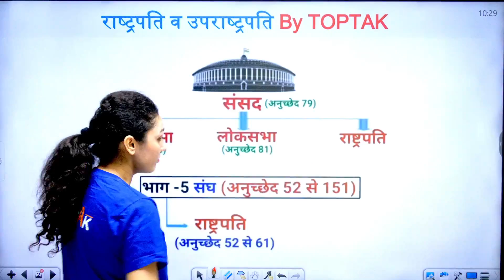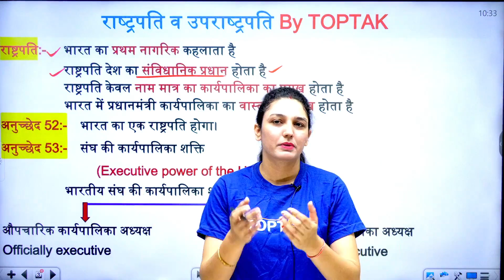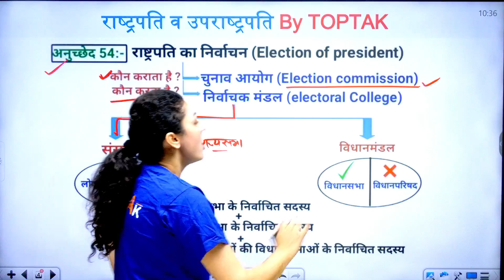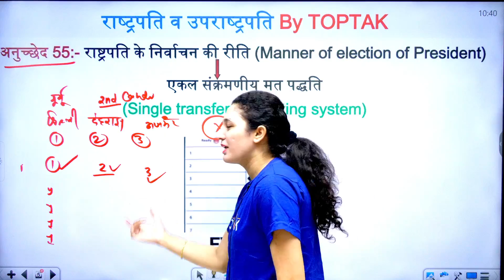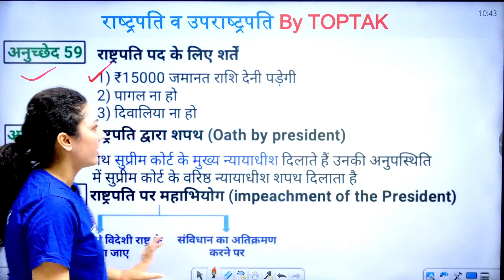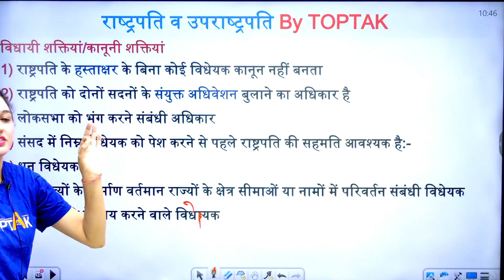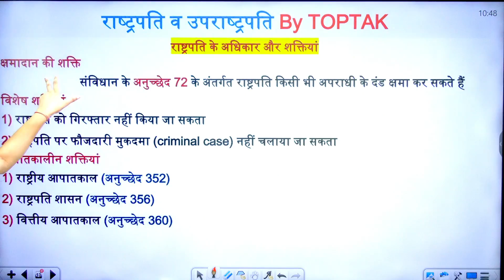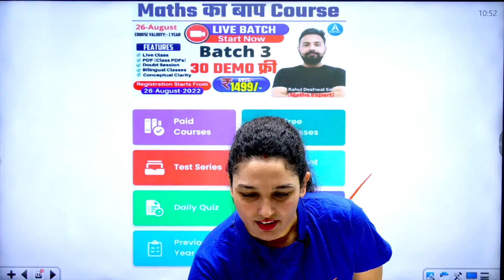RRC GROUP D | भारत के राष्ट्रपति (President of India) | यहाँ से प्रश्न पूछा जा रहा है | By Toptak